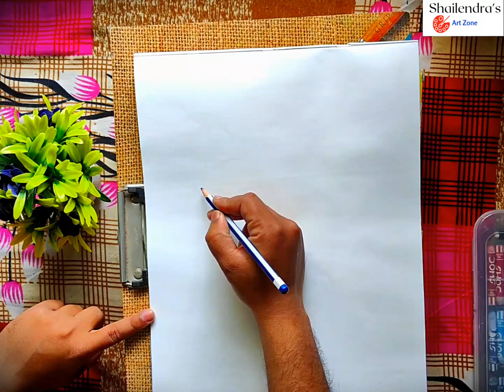Happy Holi Painting|| Best Holi Theme Drawing || Pastel Colour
Hi! I am Shailendra Prasad Das. Today I paint a picture of Holi festival. A boy and a girl play with colours. Let's go and see this full video.